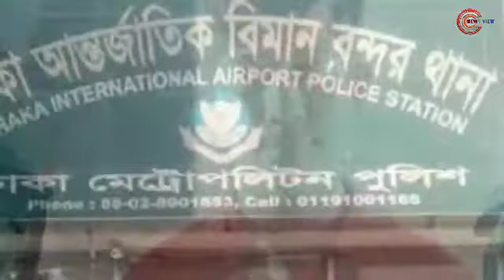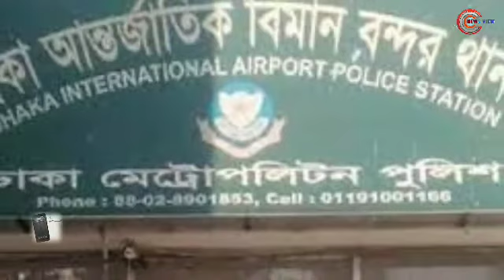গ্রেফতার ভুয়া এসঅাই | যেভাবে ধরা পরলো ভুয়া এসঅাই | বিমানবন্দর থানা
রাজধানী বিমানবন্দরের ঘটনা
অডিও ঃ নূরুল অামিন